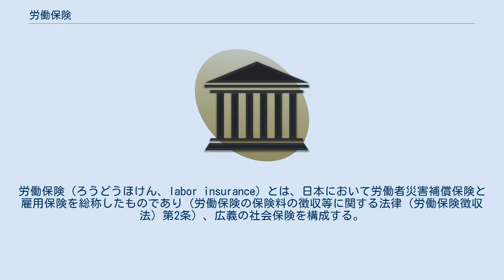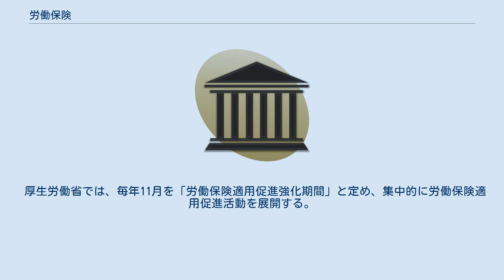労働保険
労働保険（ろうどうほけん、labor insurance）とは、日本において労働者災害補償保険と雇用保険を総称したものであり（労働保険の保険料の徴収等に関する法律（労働保険徴収法）第2条）、広義の社会保険を構成する。
 労働者災害補償保険（労災保険）は、政府が業務上の事由による労働者の負傷、疾病、障害、死亡等（労働災害）に対して事業主の補償責任に代わって労働者に必要な保険給付（療養補償、休業補償、障害補償、遺族補償等）を行い、また日本においては通勤途上の負傷等（通勤災害）に対しても保険給付を行って労働者の生活の安定を図る保険である。
 雇用保険は、労働者が失業した場合などに保険給付（失業給付等）を行って労働者の生活の安定を図る保険である。
 但し、公務員は国家公務員災害補償法、地方公務員災害補償法によって公務中の災害及び通勤途上の災害（公務災害）が補償され、また国家公務員退職手当法、地方公共団体の条例によって退職手当が支給されるので、労働者災害補償保険及び雇用保険は適用されない。
 労働保険徴収法によって、労災保険料と雇用保険料は「労働保険料」として、原則的に一括して徴収される。
労働保険料は毎年6月1日から7月10日までに、会社等が算定期間内の給与をもとに確定保険料と概算保険料を算定・申告し、まとめて前払いをする。
これを「労働保険の年度更新」という。
 厚生労働省では、毎年11月を「労働保険適用促進強化期間」と定め、集中的に労働保険適用促進活動を展開する。